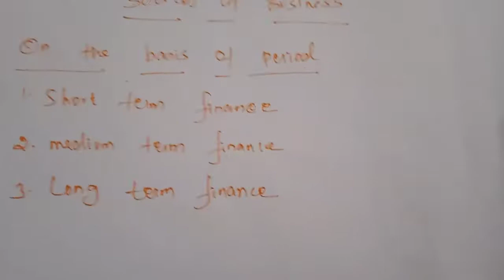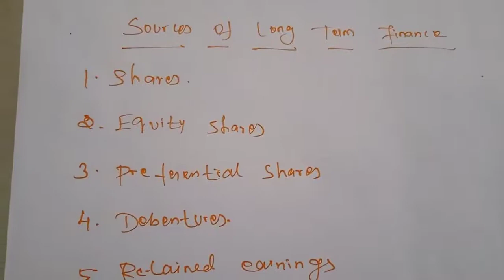Grade XI - Commerce || Sources of Long Term Finance ||Online Class, Bethlahem Matriculation School